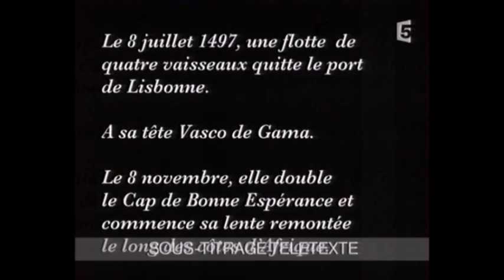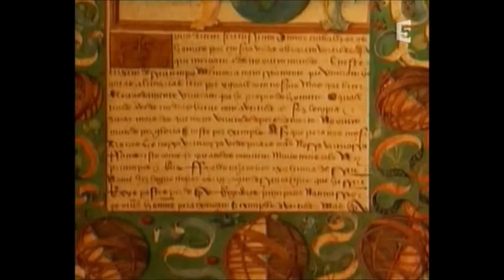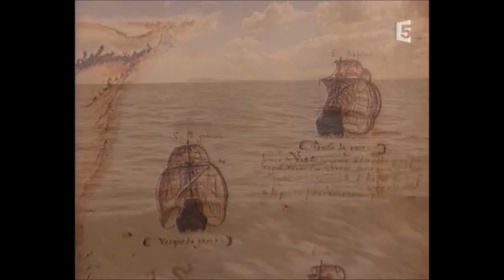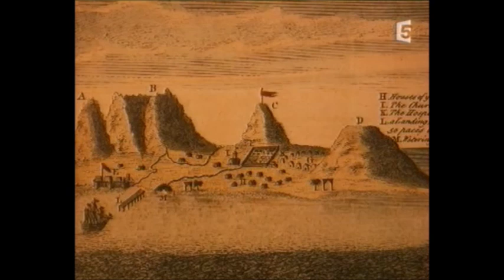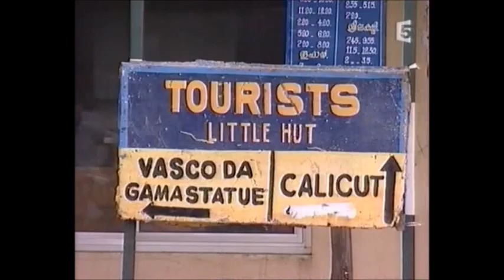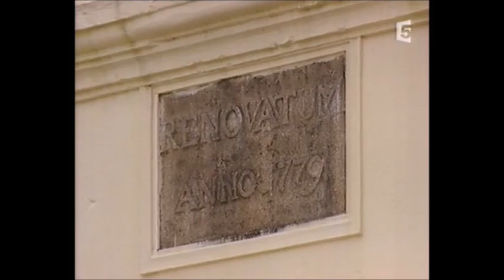VASCO DE GAMA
Vasco de Gama est né vers 1460 ou 1469 à Sines. Il est mort le 24 décembre 1524 à Cochin aux Indes...

C'est six ans après la dite grande découverte de l’Amérique par Christophe Colomb, que le navigateur portugais Vasco de Gama ouvre une route maritime entre l’Europe occidentale et l’Orient. Il devient ainsi le premier Européen à atteindre l'Inde en contournant l’Afrique par la mer. Il a atteint Calicut en contournant le cap de Bonne-Espérance et en remontant l'Océan Indien. Le cap de Bonne-Espérance ancien Cap des Tempêtes avait été atteint en 1488 par le navigateur Bartolomeu Dias...